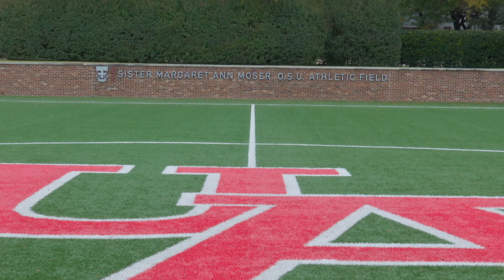Turkey Bowl 43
The Roger Staubach Family Football Game - 2022

Filmed and Produced by Championship Films